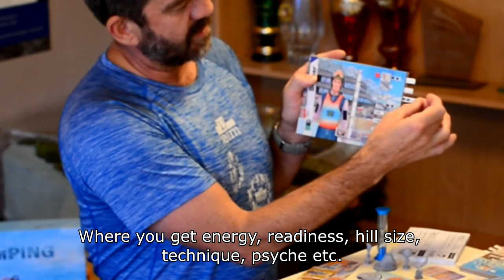SKI JUMPING board game with Jaroslav Sakala world champion.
Introduction of upcomming board game SKI JUMPING by world champion Jaroslav Sakala.